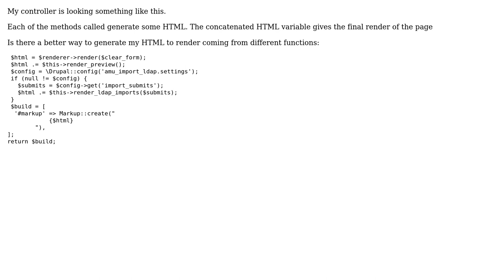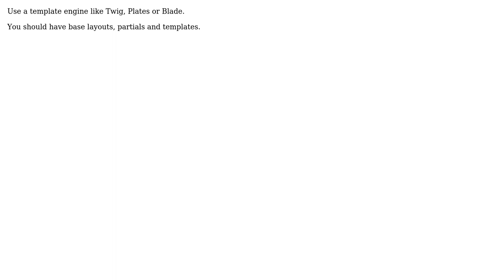Code Review: concatenation of HTML from return functions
With thanks & praise to God, and with thanks to the many people who have made this project possible! | Content (except music & images) licensed under CC BY-SA | Music | Images & others | With thanks to user Vinicius Dias user Matoeil user greybeard and the Stack Exchange Network Trademarks are property of their respective owners. You are responsible for your own actions.